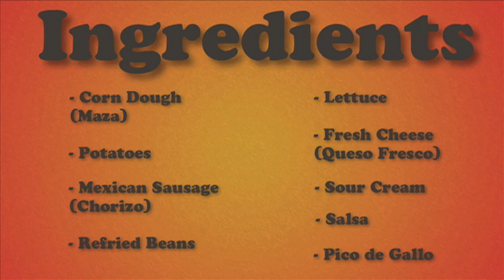Mexican Sopes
Bienvenidos, learn how to make declicious Mexican Sopes with chorizo and potatoes.  Check out Mama Lupita do her magic cooking.  In this segment of Mom's Kitchen, Mama Lupita shows us how to make delicious Mexican Sopes with Chorizo and Potatoes.  ¡Que Rico!

Ingredients:
Corn Dough (Maza)
Potatoes
Mexican Sausage (Chorizo)
Refried Beans
Lettuce
Mexican Fresh Cheese (Queso Fresco)
Sour Cream
Salsa

Need a soup with those Mexican Sopes?  Learn how to how to cook Mexican Lentil Soup!  It's easy!  Check it out:

How to cook chorizo con papas coming soon! (Mexican Sausage with Potatoes)

Produced By Kanimo Productions
Shot with a Canon XHALs

Share a recipe on the comments below.